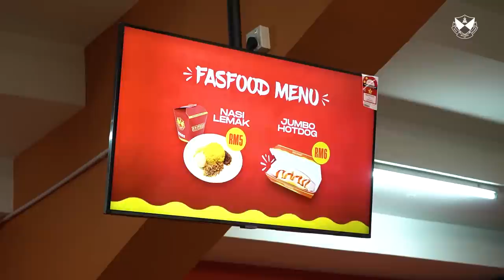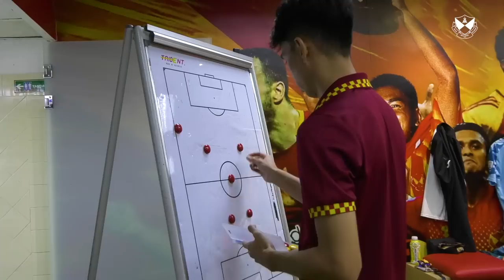VLOG SFC 2023 Epi 16 | 3 Mata Penting Di Malam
Skuad GergasiMerah meneruskan rentak kemenangan dengan menumpaskan Kedah Darul Aman FC di laman sendiri Rabu lalu. Gol kemenangan dijaringkan oleh Noor Al-Rawabdeh pada minit ke-78 sekaligus memastikan Selangor FC berjaya mengutip 3 mata penuh. Turut menjaringkan gol adalah Ayron Del Valle dan Faisal Halim.

Seterusnya, Selangor FC akan bertandang ke Paroi bagi saingan Suku Akhir PialaFA2023 menentang Negeri Sembilan FC Sabtu ini. Ayuh ke Paroi untuk bersama dengan pasukan GergasiMerah menempuh Suku Akhir! ❤️💛

📺 Tonton perjalanan penuh di belakang tabir hari perlawanan SELKDA hanya di saluran rasmi Youtube kami! ❤️💛

Dikuasakan oleh SugarBomb Group